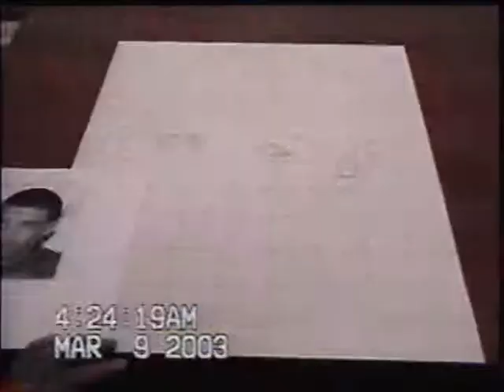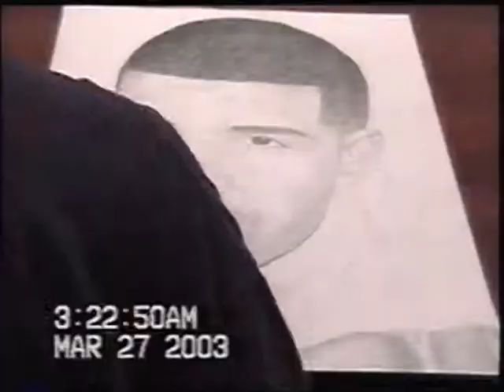Drake by Milton Gore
The time and date is wrong!! This video was made recently.